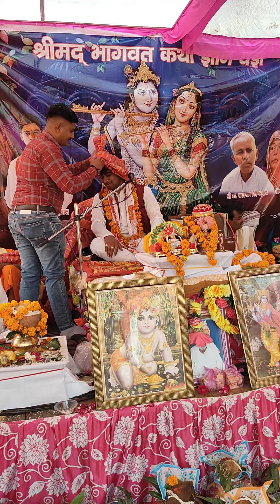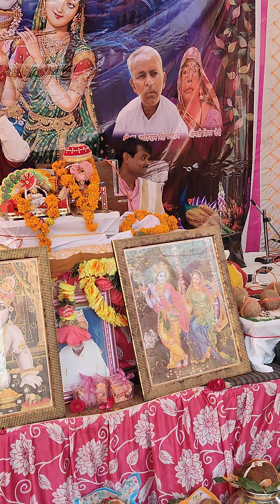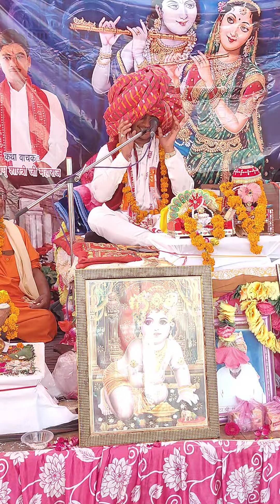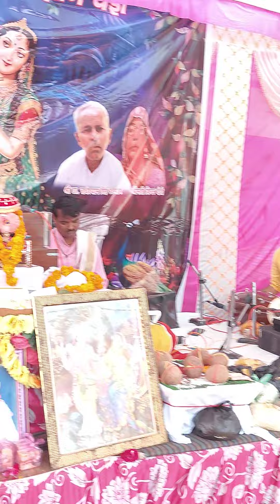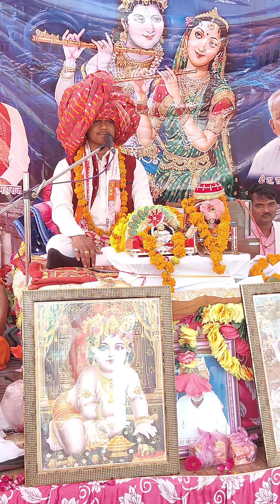ग्राम - नगला इमली जगनेर आगरा में शिवम् शास्त्री का हुआ राजस्थानी पगड़ी से स्वागत !!